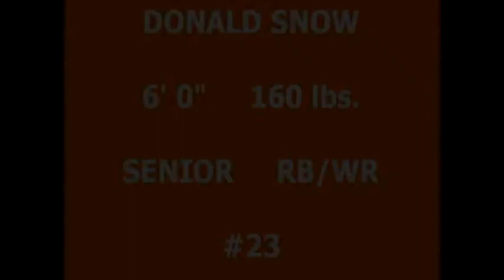D.J. Snow Highlight Tape 2011